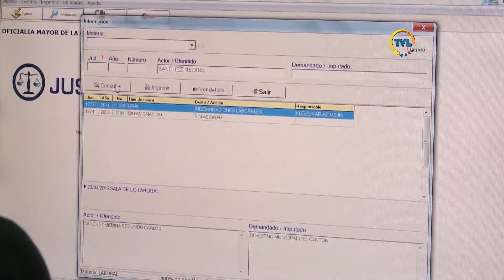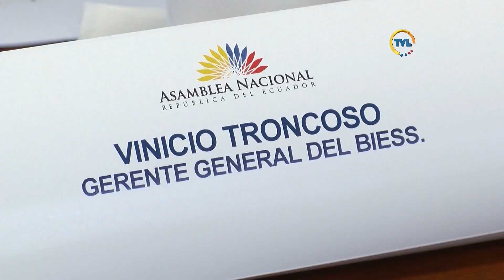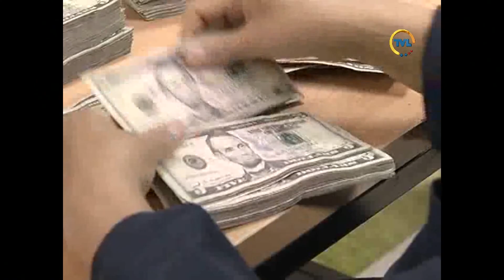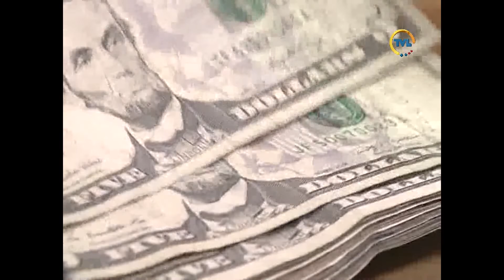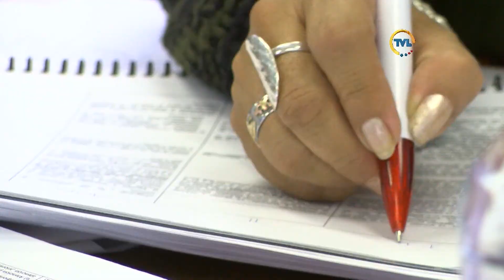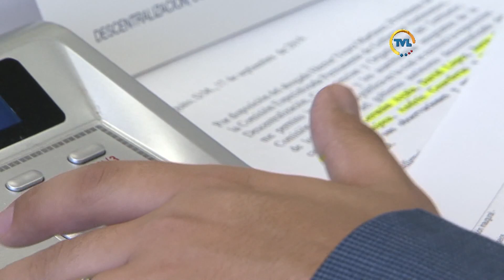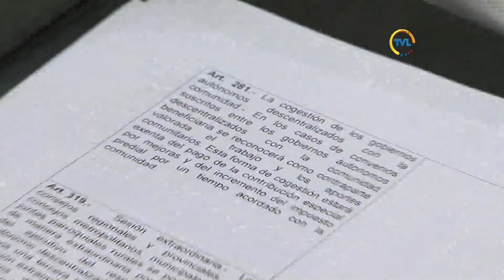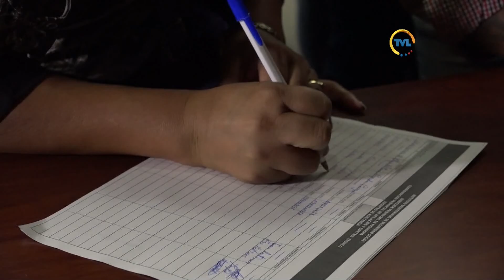TVL Noticias Emisión Central viernes 20 de septiembre de 2019